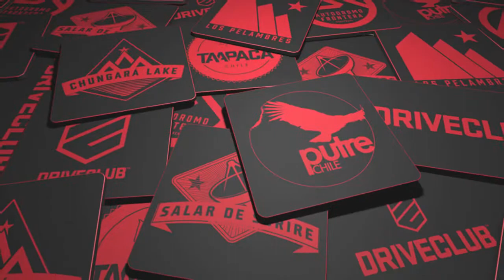Driveclub- LaFerrari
The new Ferrari LaFerrari in Driveclub.